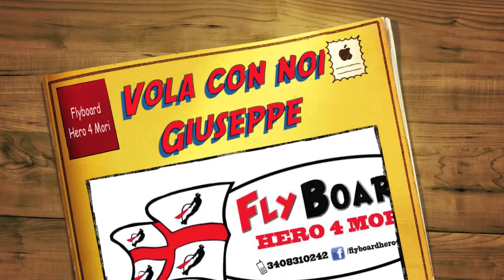Vola con noi Flyboard Hero 4 Mori Giuseppe Congiu